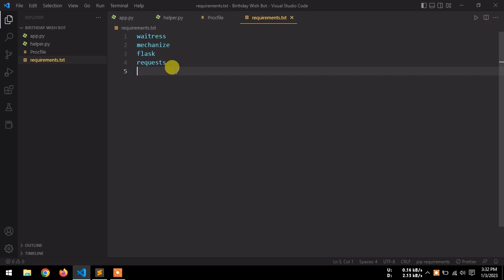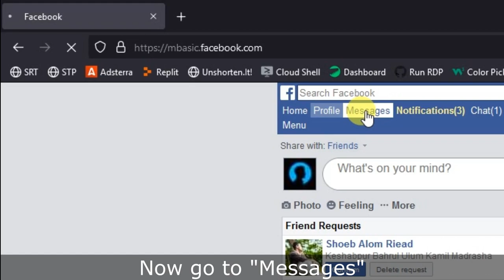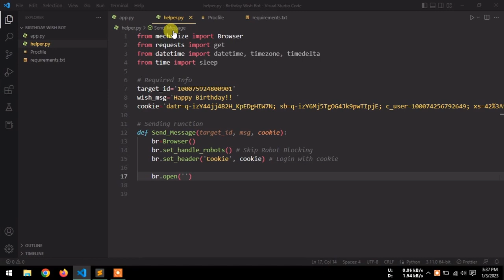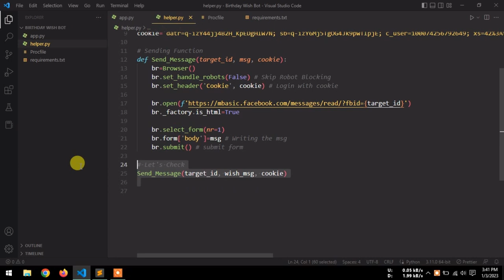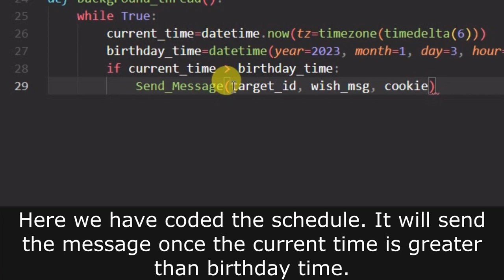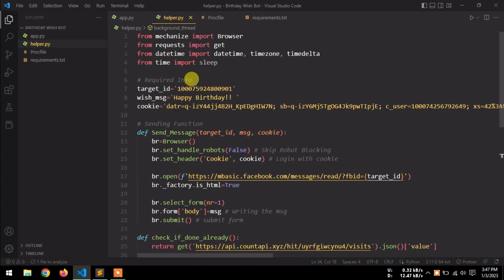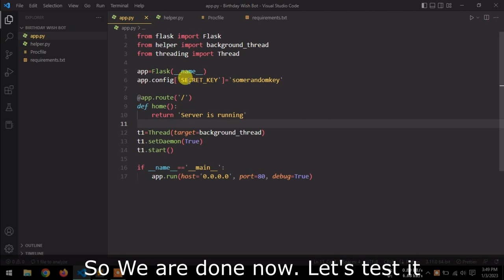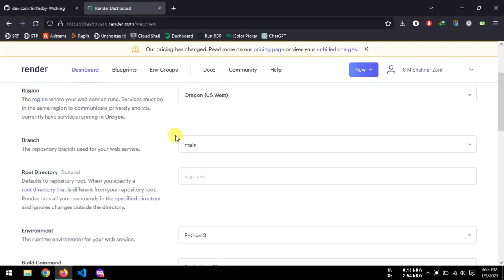Automated Birthday Wisher: A Python-Based Bot for Sending Birthday Messages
With our Automated Birthday Wisher chatbot, you can easily send birthday wishes to your loved ones without having to remember to do it yourself. This Python-based chatbot is hosted on a live server, so you can set it up to send birthday messages even when your local machine is turned off. No more waking up early to send birthday wishes – let the chatbot handle it for you! Simply configure the chatbot with your desired message and recipient list, and it will take care of the rest. Never forget to send a birthday wish again with our convenient and reliable chatbot.

(ALSO AVAILABLE IN COMMENT BOX)